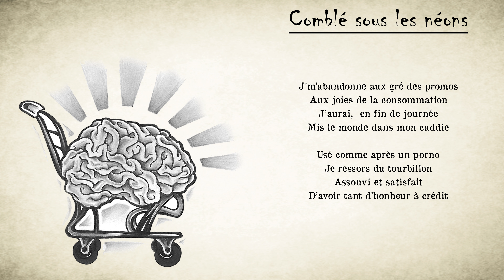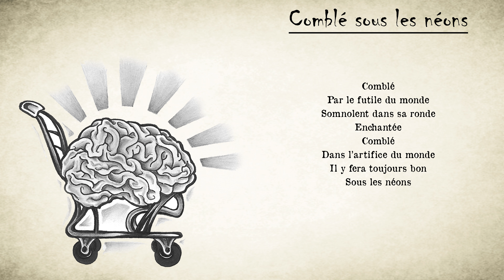Comblé sous les néons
Comblé sous les néons, morceau extrait de l' album "De fêlures en espoirs"
sorti le 4 Octobre 2024 .

Plus d'information sur le groupe avec les liens suivants :
  / laraymondeo.  .